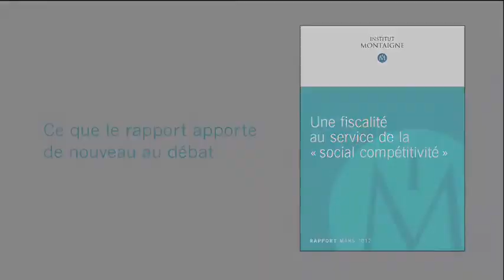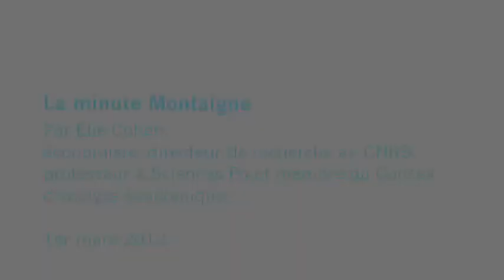Comment redynamiser la production et l'emploi à travers la fiscalité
En matière fiscale, une réforme d'ampleur est indispensable. Dans cette vidéo, Elie Cohen, membre du groupe de travail « Une fiscalité au service de la "social compétitivité"», nous explique les enjeux et les priorités de la nécessaire remise à plat de notre système fiscal.
La minute Montaigne par Elie Cohen, économiste, directeur de recherche au CNRS, professeur à Sciences Po et membre du Conseil d'analyse économique.